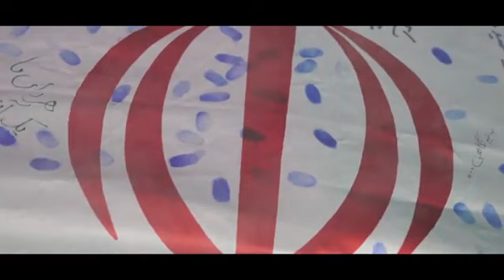بهای پرچم ...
برای تغییر وضع موجود و عقب راندن بانیان تحریم